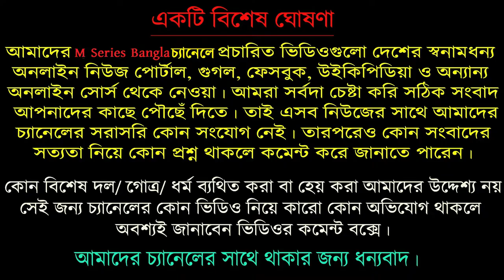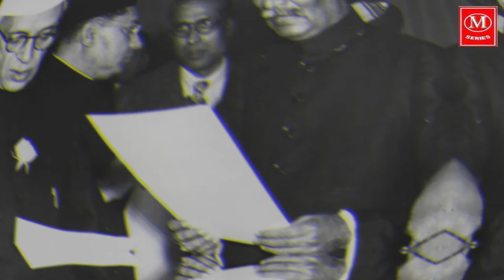সোমনাথ মন্দির || কি রহস্য লুকিয়ে আছে এই মন্দিরের ইতিহাসে? || Somnath temple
সোমনাথ মন্দির ভারতের একটি প্রসিদ্ধ শিব মন্দির। মুসলিম শাসকদের হাতে ৬ বার ক্ষত-বিক্ষত হওয়া এই  কালজয়ী মন্দির এখনও ইতিহাসের সাক্ষী হয়ে আছে। ভগবান শিবের মহিমা নিঃসৃত এই মন্দিরের অপূর্ব কারুকার্য সকলের মনেই বিস্ময় সৃষ্টি করে। সোমনাথ মন্দিরের আরাধ্য দেবতা শিব সোমেশ্বর মহাদেব নামে পরিচিত। যুগে যুগে ভগবান ত্রিলোকেশ্বর শিব বিভিন্ন রূপে তার মহিমা প্রকাশ করেন। এটি বিখ্যাত একটি স্বর্ণ শিবমন্দির নামেও পরিচিত। পরে রাবণ রৌপ্যে, কৃষ্ণ চন্দনকাষ্ঠে এবং রাজা ভীমদেব প্রস্তরে মন্দিরটি পুনর্নিমাণ করেন।

কথিত আছে, সোমনাথের প্রথম মন্দিরটি খ্রিস্টের জন্মের আগে থেকে বিদ্যমান ছিল।সোমনাথ: ভারতের বিখ্যাত শহর, সমুদ্রের উপকূলে অবস্থিত এবং সমুদ্রের তরঙ্গবিধৌত। এই স্থানের বিস্ময়কর স্থানগুলির মধ্যে একটি হল এক মন্দির যেখানে সোমনাথ নামে একটি বিগ্রহ রয়েছে। বিগ্রহটি মন্দিরের মাঝখানে নিচের কোনোরকম ঠেকনা ছাড়াই উপর থেকে ঝুলে রয়েছে। হিন্দুরা এটিকে খুব শ্রদ্ধা করে। বিগ্রহটিকে ওভাবে ঝুলতে দেখে মুসলমানই হোক, আর কাফেরই হোক, সবাই আশ্চর্য হয়ে যায়। চন্দ্রগ্রহণের দিন হিন্দুরা এই মন্দিরে তীর্থ করতে আসে। সেই সময় লক্ষ লক্ষ লোক এই মন্দিরে ভিড় জমান।